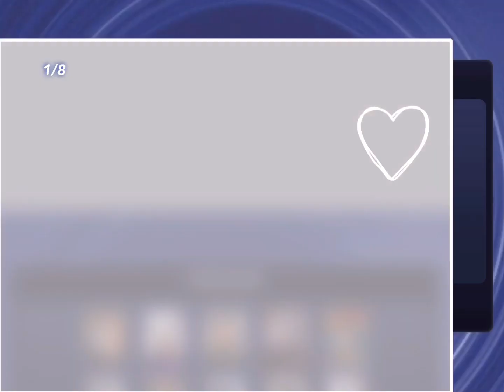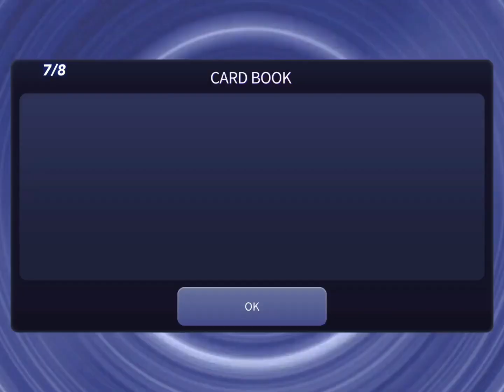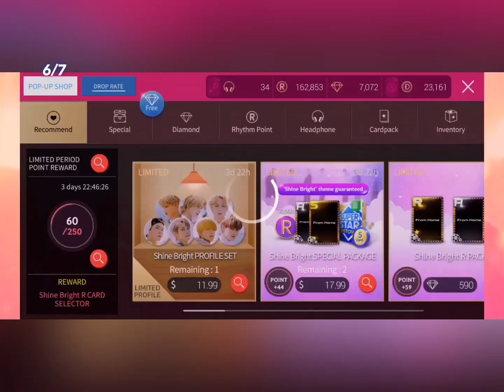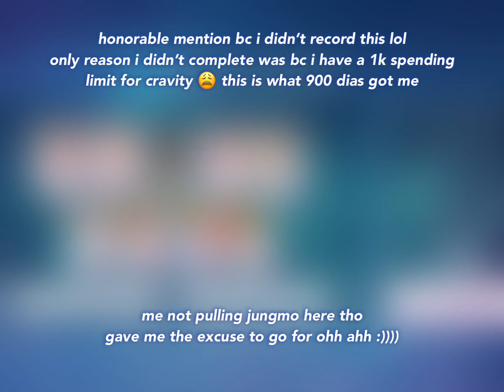2020 le themes where i missed one card! fun! 🤡 superstar jyp, woollim, sm, starship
twice sweet summer day 💎 : 600
lovelyz shining star 💎 : 590, rp: i bought every pack i don't remember how much though...
nct u shine bright 💎 : 1,340
cravity stay 💎 : 900

these are at least the only ones i have footage for and missed one member during the event period. i mainly focus on collecting specific groups/members with these games so leaving with incomplete sets hurts but i manage somehow. i feel regrets every now and then esp for lovelyz but oh well lol.

🤫also missed one member for stray kids gone days, monsta xs shine forever and svts oh my during their event period but they're ultimate so those hurt v much and I'm still angry about them (also have 0 footage of dalcomsofts crime against me) i didn't wanna mention them so only the people reading this know lol ok bye. thank u for reading this all ily